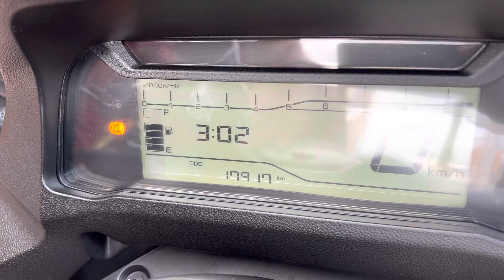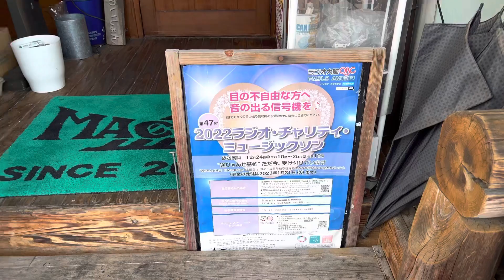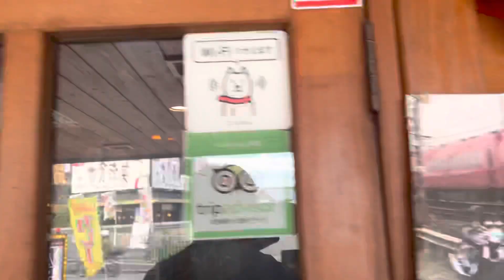アクラポビッチ、サウンド、を聴け、AKRAPOVIC、2022YAMAHA MWD300、2022ヤマハトリシティ300、 2022YAMAHA TRICITY300、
アクラポビッチ、サウンド、を聴け、AKRAPOVIC　2022YAMAHA MWD300、2022ヤマハトリシティ300、　2022YAMAHA TRICITY300、最新型トリシティ300　LMW

トリシティ (Tricity) は、ヤマハ発動機（ヤマハ）が製造し世界各国で販売しているスクータータイプのリーニングリバーストライクである。

日本では2017年1月20日に販売開始

2020年7月には排気量300ccの「トリシティ300」（MWD300）が欧州で販売開始され、日本では2020年8月24日に国内販売日発表、2020年9月30日に販売開始された[3]。

日本の道路交通法では、内閣総理大臣が告示で指定する三輪の自動車の要件に該当することから「特定自動二輪車」に分類され、道路交通法上における三輪の自動車ではなく二輪の自動車として扱われる。道路運送車両法では排気量が125ccのものは第二種原動機付自転車、155ccのものは「側車付オートバイ」として扱われ、検査対象外軽自動車となる。